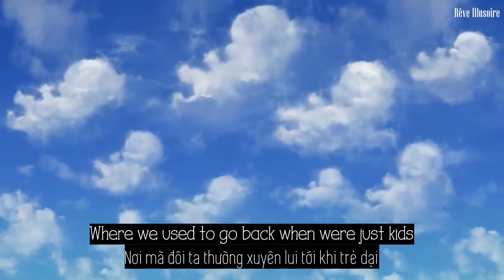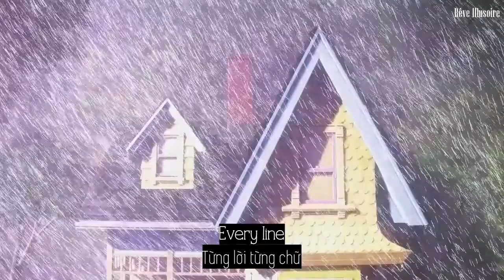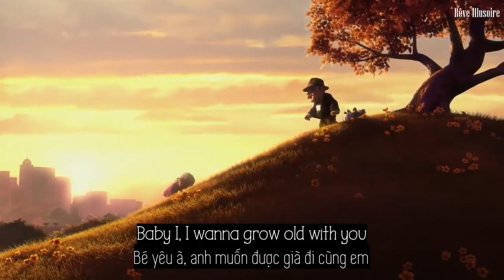[Vietsub + Lyrics] Grow Old - Matt Cooper (UP Movie)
"Imma keep my promises till death do us part
Love you till the end of days for better or worse
Making sure you feel okay girl I've rehearsed
Every line
Just so I can see that smile..."
Translator: Kem
Encoder: Chuối
💜 Rêve Illusoire không sở hữu âm nhạc và hình ảnh. Mọi quyền đều thuộc về tác giả sở hữu.